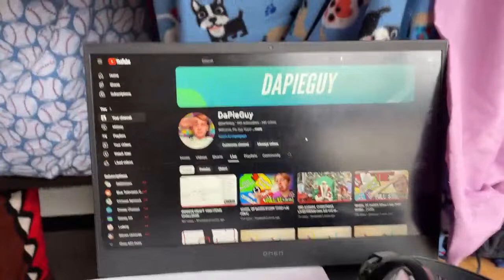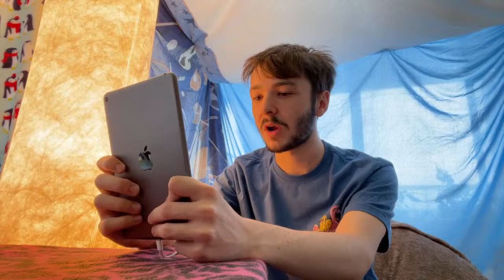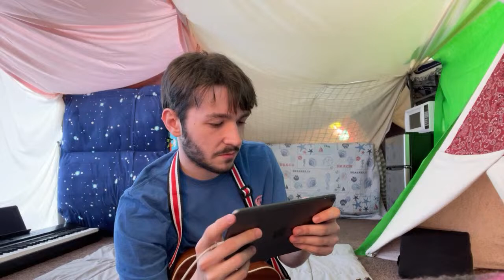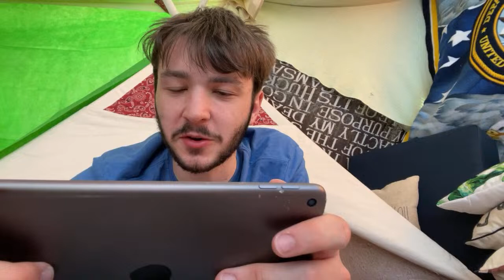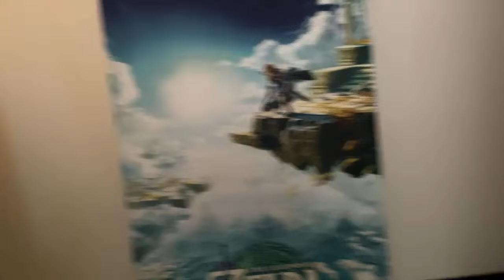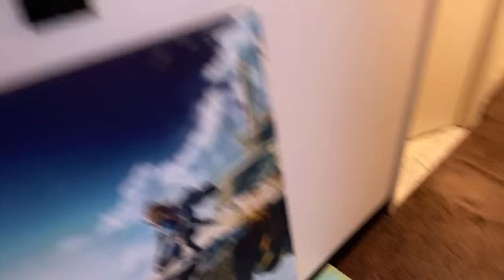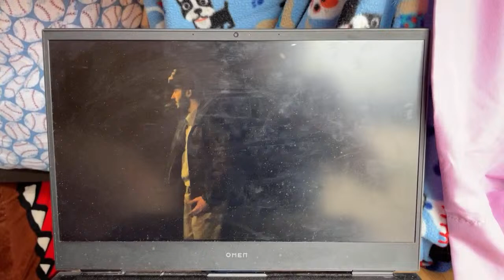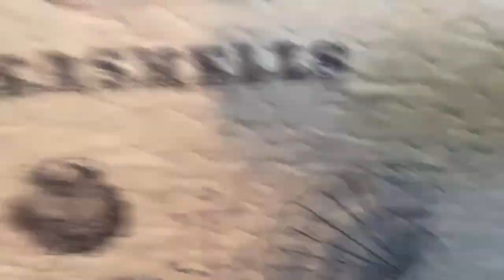🔴LIVE🔴 WORLD’S LARGEST PILLOW FORT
I made the most insane pillow fort EVER!

Got any video ideas? Tell me here!

If I use your video idea, I’ll give you a SHOUTOUT!!! (if you want)

If you have read through the description this far, then thank you, because I know you care about what I have to say!